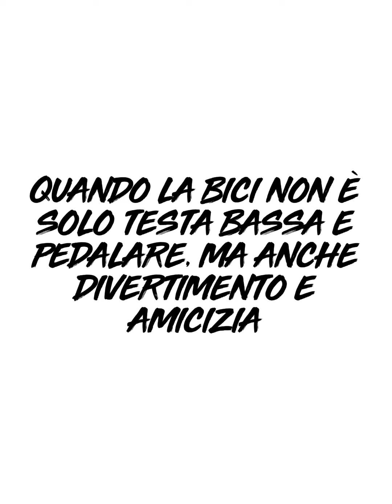Bici… Divertimento… Amicizia…